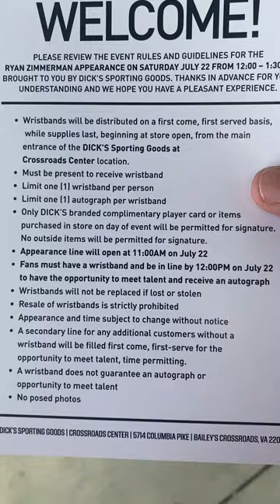Meet and Greet with Ryan Zimmerman!!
Today was a huge success.

This weekend is the Grand Opening of Dicks Sporting Goods at Bailey's Crossroads in Virginia and I found out from someone yesterday Ryan Zimmerman was coming to do a meet and greet with his fans today and I jumped into the opportunity.

Unfortunately I did not sleep good last night because I was getting nervous i was going to miss it.

I end up leaving at 6:30 am and made it perfect timing I brought a book to read and waiting to get my tag and wait for the store to open to buy a baseball for him to sign.

It was so worth it.

Forgive me if I called Ryan Brian I was not awake but I hope you knew who I meant.

Now Ryan Zimmerman’s is now in my possession and I’m going to add it to my top 10 best sports autograph.